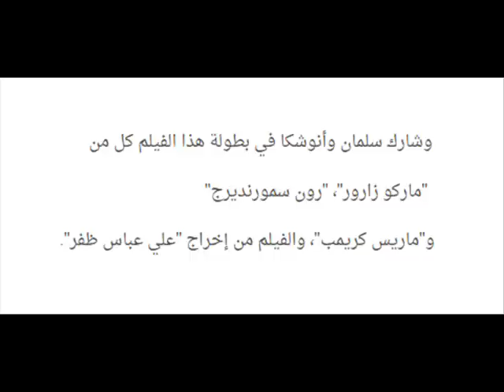صرحت انوشكا شارما بانها تحلم بان تدخل خزينة ملابس هذه النجمة